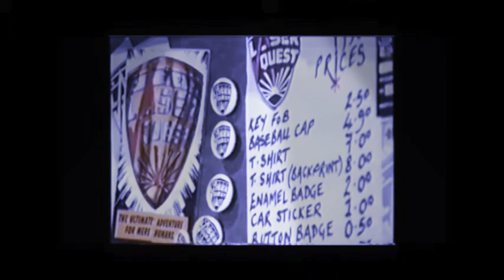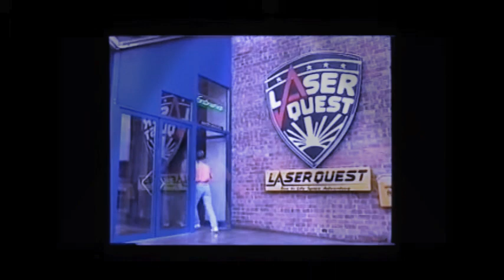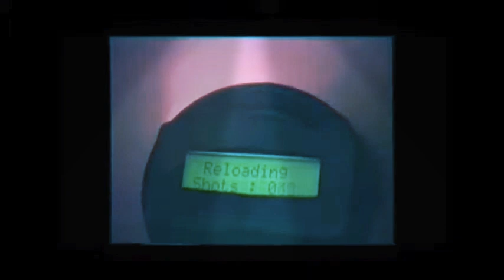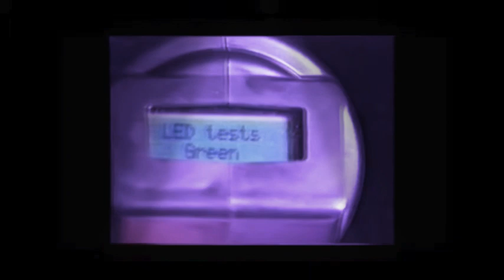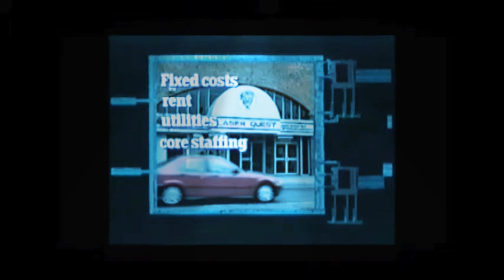laser quest trailer